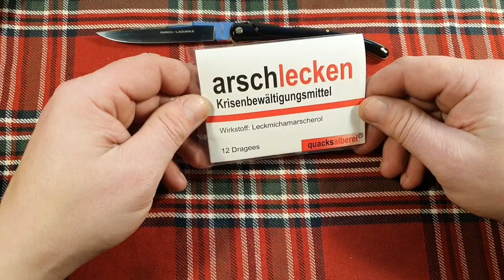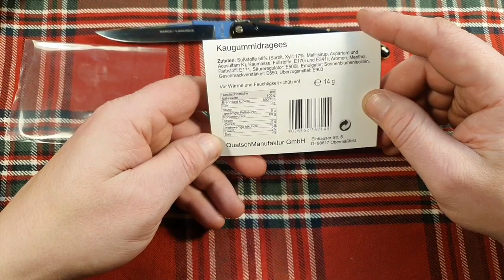SPYDERCO RAMCO Laguiole (1994-1995) -discontinued- // German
Hier findest du alle verfügbaren Spyderco Messer: